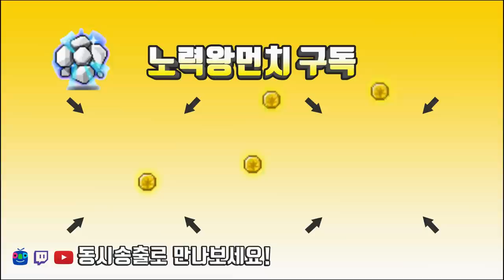아델. 츄츄아일랜드 사냥터추천 Top3 . 츄릅포레스트깊은곳(츄깊) / 거대한 꼬리 / 격류지대3 / 6분 경험치 메소 측정 사냥영상[메이플스토리 먼치]